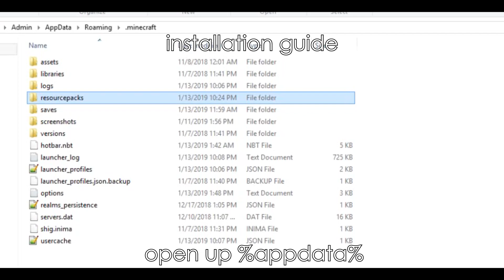MegaMan 11 Add On for Minecraft Java [1.13+]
The creation is based on the new MegaMan game release in 2018, celebrate the 30th anniversary of the franchise

 The add on allows you to become MegaMan, with his MegaBuster and 8 RobotMaster's weapon, including new game mechanic introduced in Megaman 11, The double gears system and much more

 The add on also includes custom weapons, Items models and custom sounds

•  Dream
•  Summer